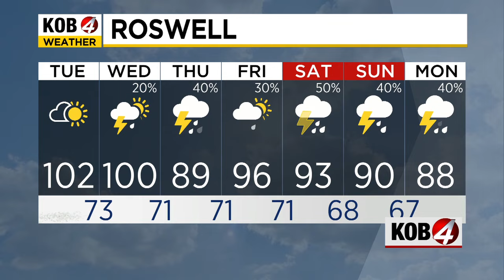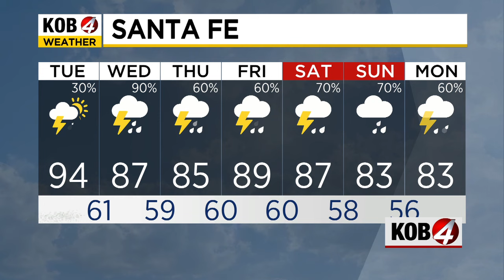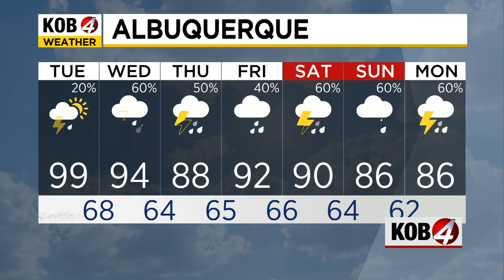Kira Miner: Morning Forecast | July 16, 2024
We'll see a quiet and warm Tuesday morning with some storms possible this evening. See the latest conditions at KOB.com/Weather.